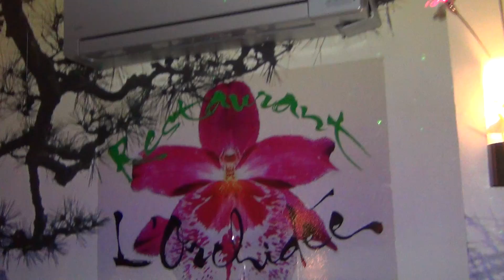BÀI TANGO CHO EM - Chanteuse Cathy Huệ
Soirée Dansante au  Resto. L'ORCHIDÉE - Morangis -   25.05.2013  ***  Synthé BÁ TÙNG